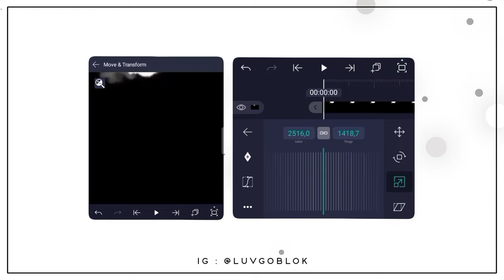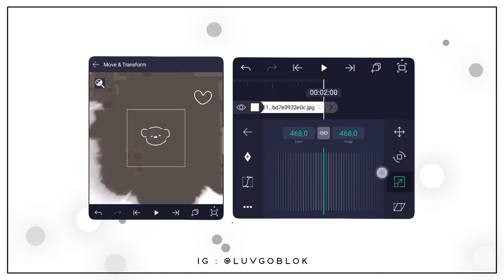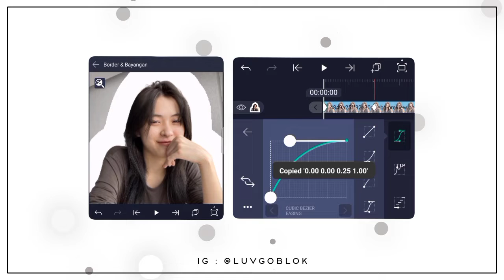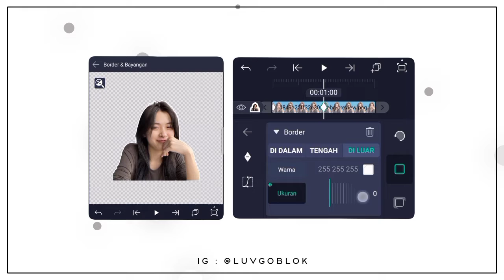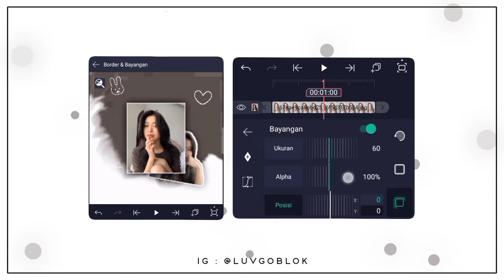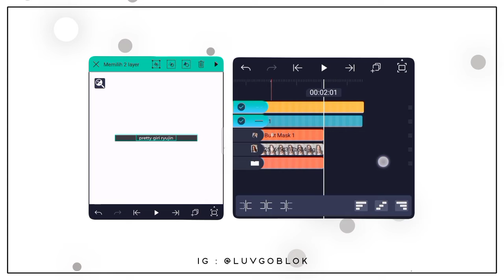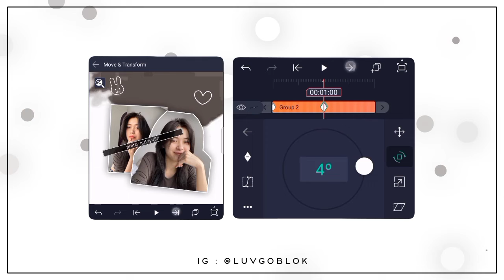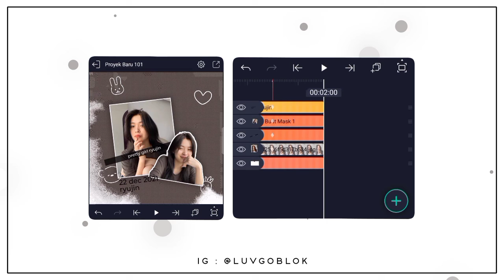AESTHETIC TRANSITION on alight motion | tutorial #86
I hope you like my tutorial ♡ .

tools/app used :
alight motion, cap cut .

edited by :
the tcc, video, thumbnail : ais (me) .

ib : @yenjaes (on ig)

made by Aiysha NR .